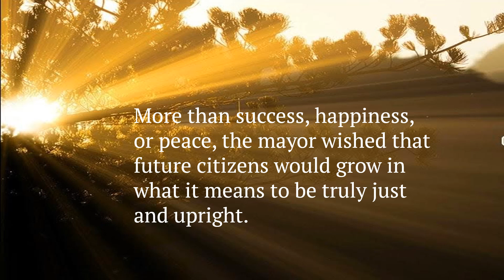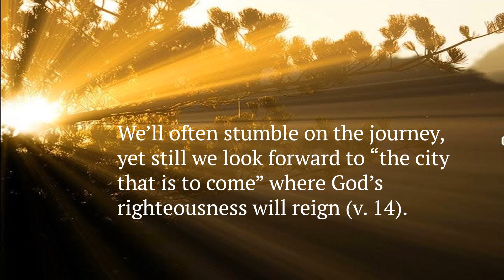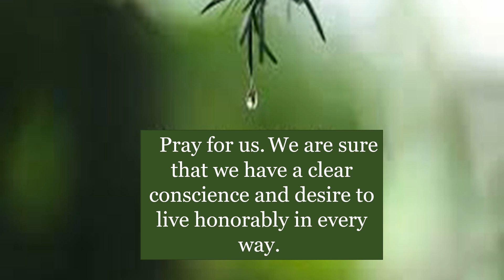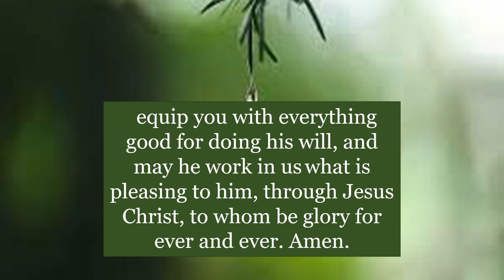The Righteous City Dec 31